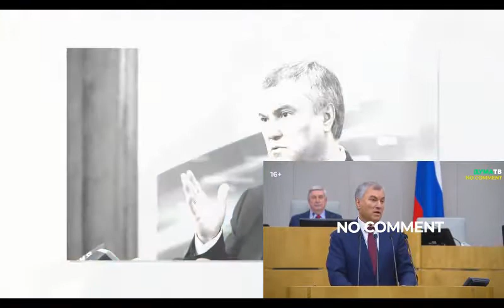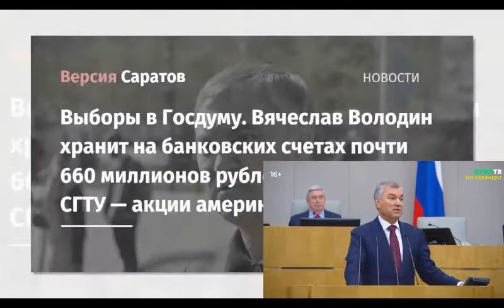Новости политики . Володин РАЗНОСИТ оборзевших американцев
– новости политики.